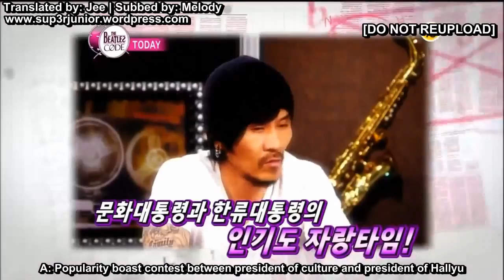[Eng Sub] 110825 Mn3t B3atI3s C0d3 Super Junior [1/4]